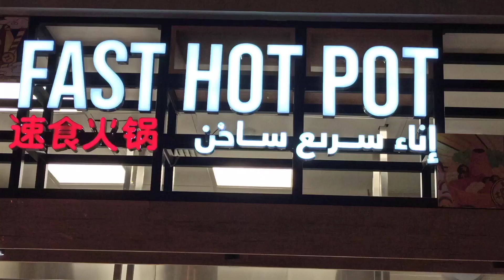foodtrip@fast hot pot|cravingsatisfied|J&S Trips!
Try this fast hot pot at very affordable price!

We mart hypermarket, clocktower, deira dubai